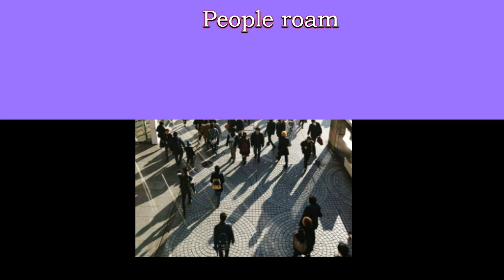Бродят люди Владимир Семенович Высоцкий Майский Жук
Слова: Владимир Семенович Высоцкий

Бродят люди (Владимир Семенович Высоцкий)

  tutti
Бродят
по свету люди
разные,
Грезят
они о чуде -
Будет
или не будет!
Стук -
 и в этот вечер
Вдруг
 тебя замечу,-
Вот и чудо!
  synthesizer solo
Скачет
по небу всадник -
облако,
Плачет
дождем и градом,-
Значит,
на землю надо.
Здесь
 чудес немало
Есть -
 звезда упала,-
 Вот и чудо!
Знаешь!
Я с чудесами -
запросто:
Хочешь,
моргни глазами -
Тотчас
под небесами!
Я
 заклятье знаю -
Ну,
 скажи: "Желаю",-
Вот и чудо!

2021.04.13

Бродят по свету люди разные,
Грезят они о чуде - будет или не будет!